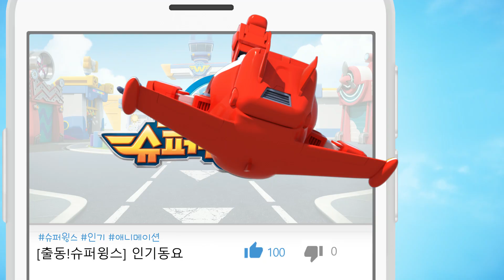[슈퍼윙스 하이라이트] 칙칙폭폭 기차여행! (그리스 편) EP50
EP50 칙칙폭폭 기차여행! (그리스 편)

호기는 산토리니에 사는 카티나에게 기관사 모자와 밧줄을 배달해 줍니다.
카티나는 밧줄을 이용해 친구들과 함께 기차놀이를 하며 섬 꼭대기로 향해요.
그러나 카티나와 에비는 서로 기관사를 하겠다며 밧줄을 잡아당기고, 그 바람에 밧줄이 끊어지고 말지요. 꽁지는 도니와 함께 출동해 밧줄 대신 기차가 되어 아이들을 태워 준답니다.

* 출동! 슈퍼윙스/엄마 까투리 카카오스토리 (Kakao story)

* 출동! 슈퍼윙스/엄마 까투리 인스타그램 (Instagram)